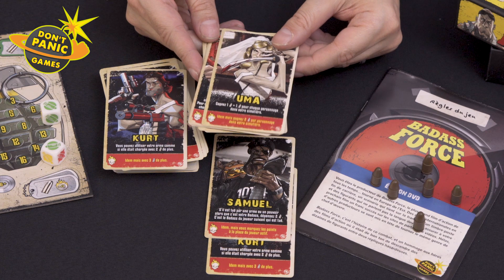[Unboxing] Badass Force - Édition DVD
Vous êtes plutôt Keanu que Chuck ? Alors découvrez la version DVD de Badass Force avec Ghislain et Seb !